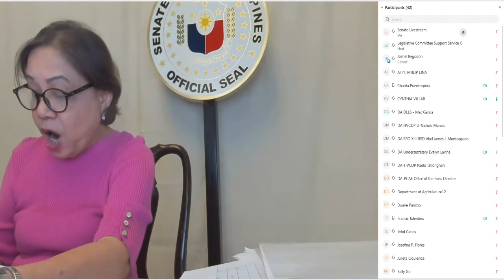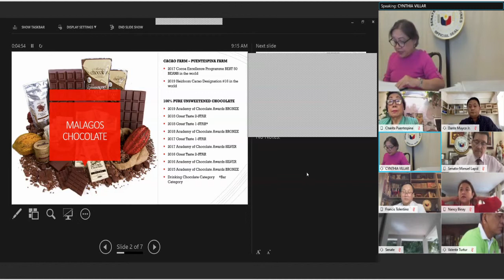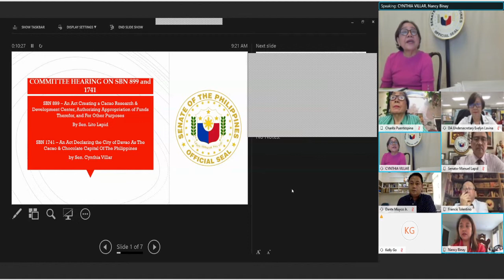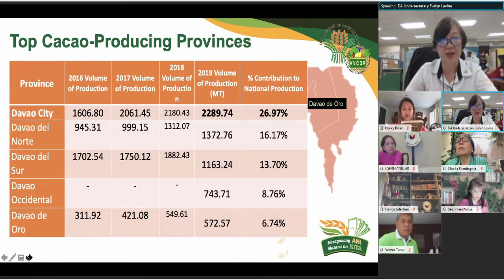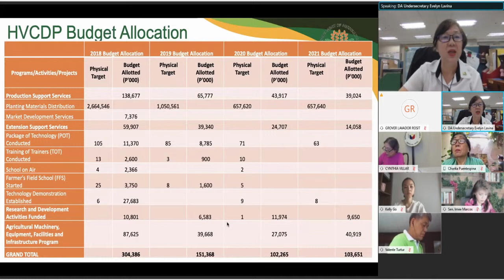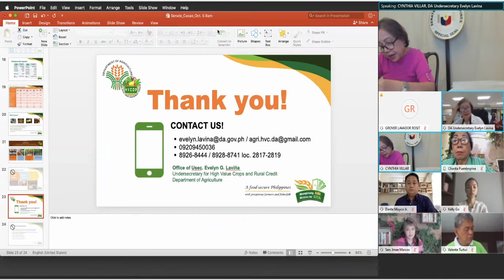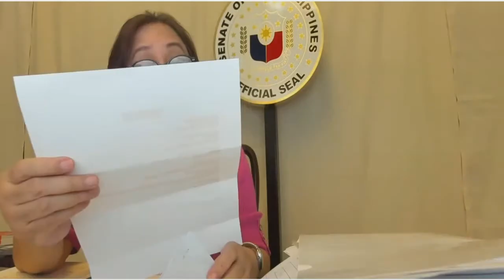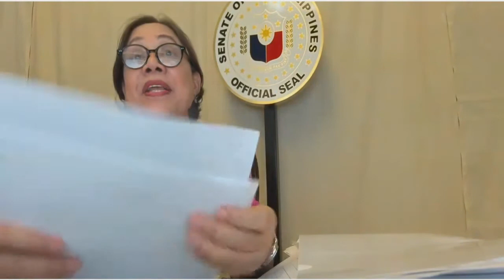Committee on Agriculture, Food and Agrarian Reform (October 5, 2020)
Agenda: S. No. 899 - Cacao Research and Development Center

S. No. 1741 - Declaring the City of Davao as the Cacao and Chocolate Capital of the Philippines